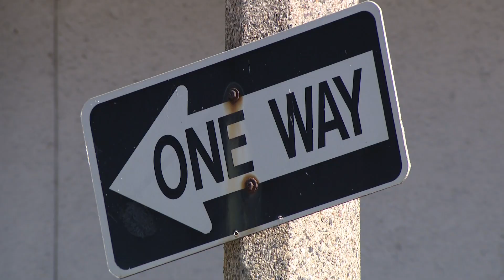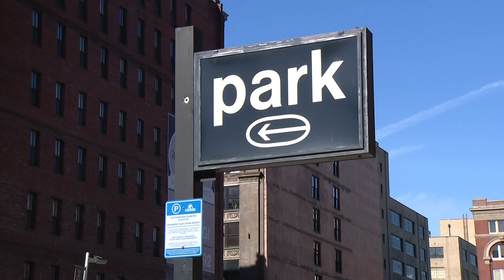St. Louis volleyball club shows support for Janae, groups fight for safer streets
It's been one week since the car crash that critically injured 17-year-old Janae Edmondson. The tragedy has struck a chord throughout the volleyball community.